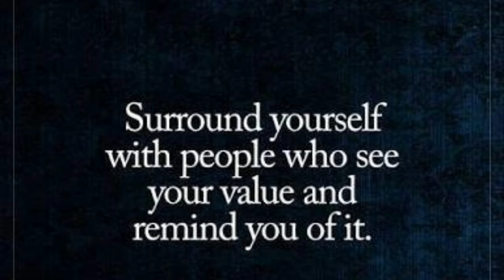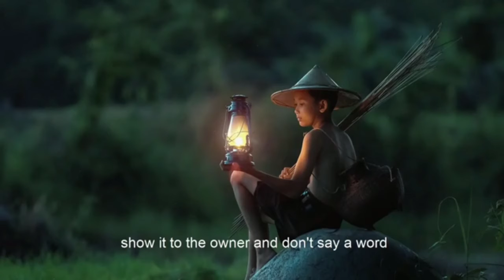What's the #1 value of your life? | A motivational video | Arun Bhardwaj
What's the value of your life? | A motivational video by Success Coach Arun.
To know more about Arun Bhardwaj,